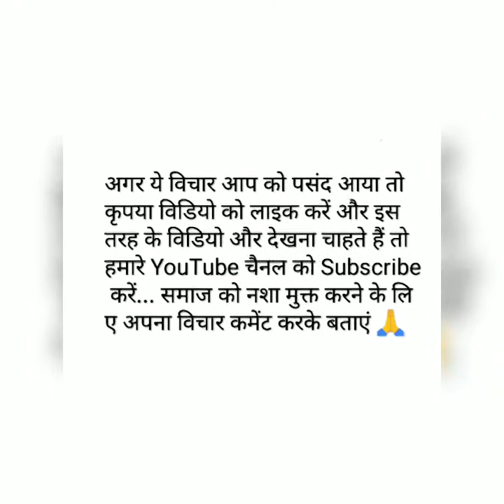नशा छोड़ने का सबसे आसान उपाय | नशा छोड़ने का मोटिवेशन | Deaddiction Motivation | Nasa chorne ka upay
नशा छोड़ने का सबसे आसान उपाय

Publisher ® : dwivedi_mitra /✍️ Mitra Prakash

नमस्कार दोस्तों 🙏.

दोस्तों एक उन्नत समाज के निर्माण हेतु नशा मुक्ति के लिए एक मुहिम चलाया जाए। इस विडियो में छोटे से लड़के ने नशा मुक्ति पर अपनी बहुत ही अच्छी विचारधारा रखी है। बालकृष्ण जी की विचारधारा आप को कैसी लगी ... और नशा मुक्ति हेतु अपने विचार को कमेंट कर के बताएं.

__________________ वन्दे 🇮🇳 मातरम् __________________

About this Channel : dwivedi_mitra is a YouTube channel where you get the Social, Technical videos and sometimes personal vlogs.